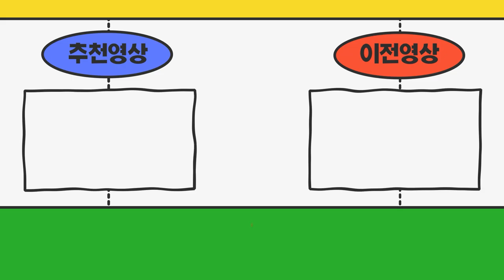서울시 스타리아3밴 신차출고가 일찍 당겨졌어요~ 영업용넘버계약진행 어떻게 해야할까요?